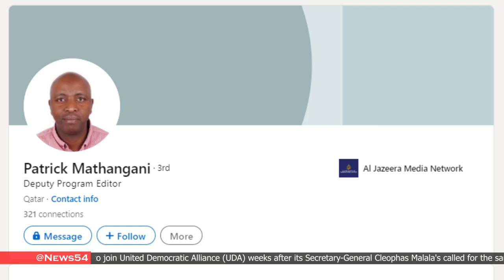NEWS IN; Citizen TV Journalist Joins Al Jazeera, Editor Patrick Mathangani | News54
Former Citizen TV Editor Patrick Mathangani Joins Al Jazeera